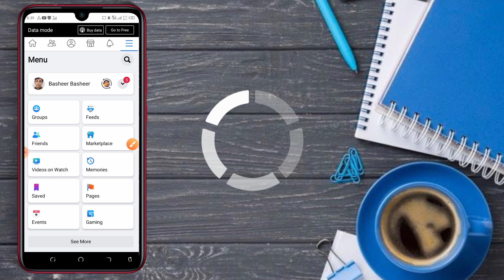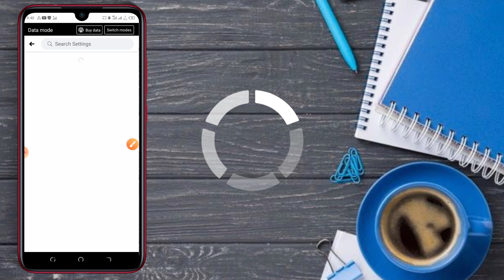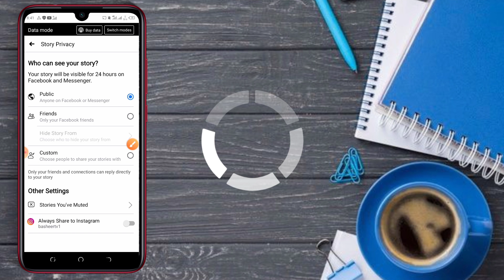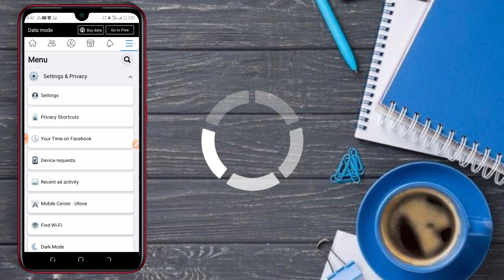Facebook Story All Problem Solved || Story Views Problem / Story Problem Fix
This Video is Very Very Helpfull Video Watch Complete Video